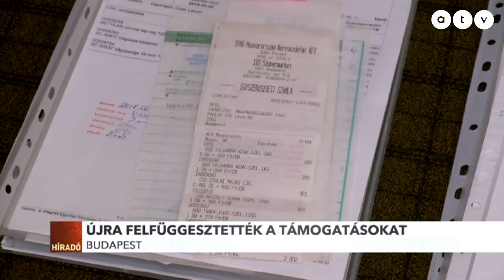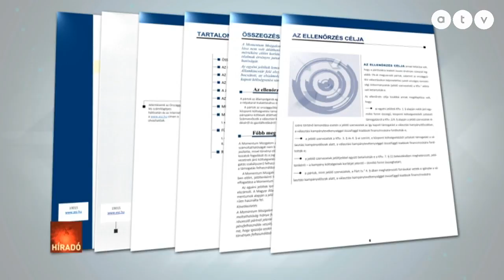ÁSZ: A Párbeszéd és Momentum támogatása ismét megvonva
Ismét felfüggesztette a Párbeszéd és a Momentum költségvetési pénzeit az Állami Számvevőszék, egyúttal költségvetési csalás gyanúja miatt feljelentést is tettek a pártok ellen.